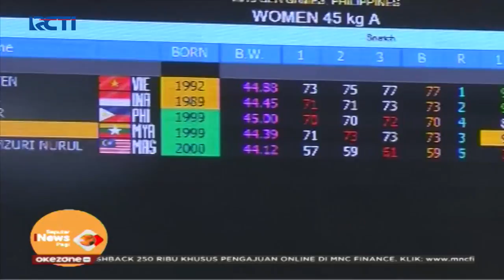Gagal Raih Medali Emas, Lifter Indonesia Teteskan Airmata - SIP 02/12